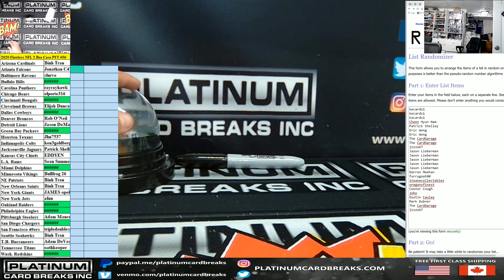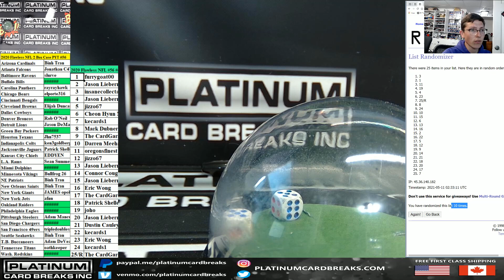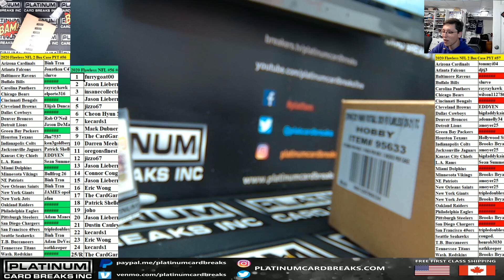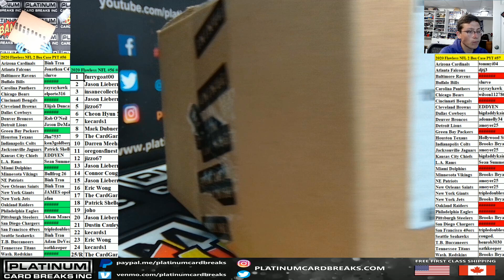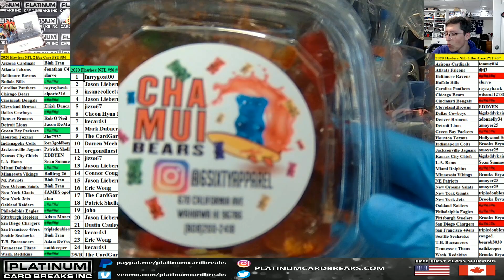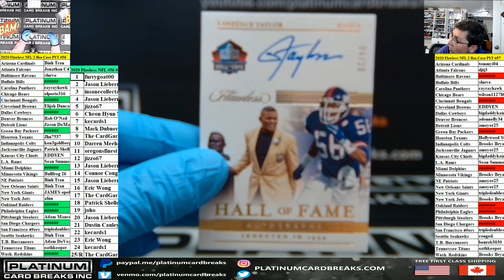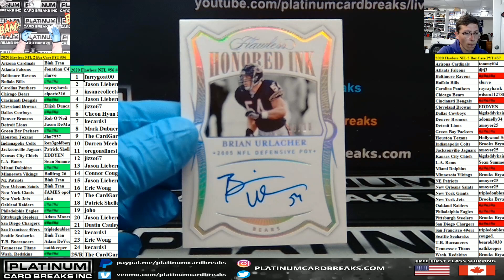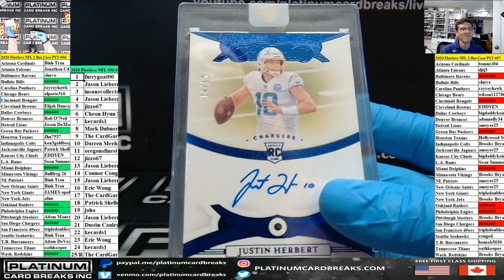2020 Panini Flawless Football 2 Box Case Pick Your Team #56